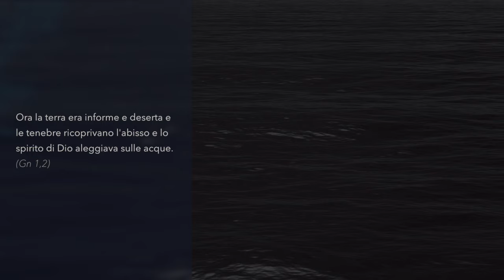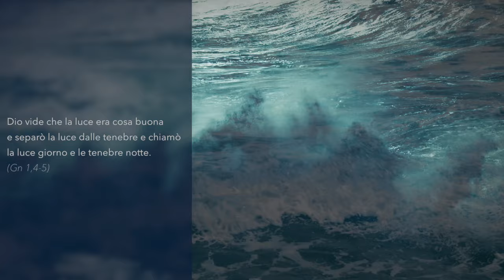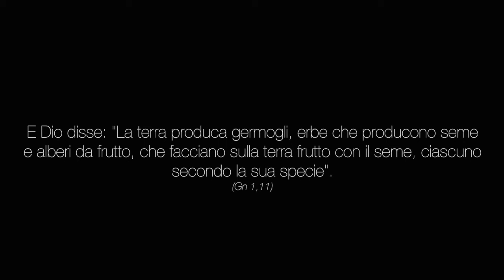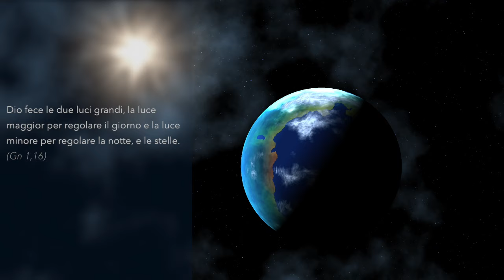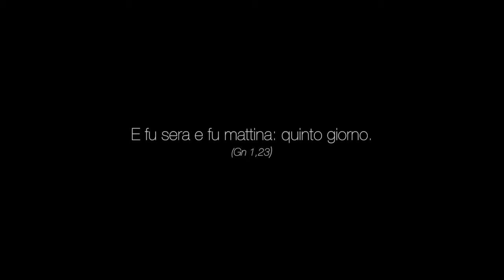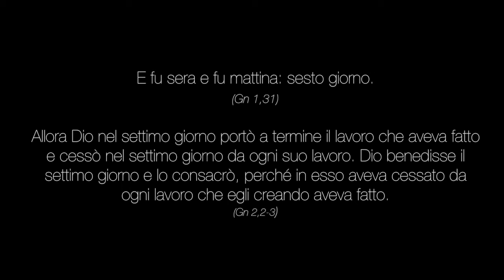Genesi: la creazione - Christian Epic Music Video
Genesi: La Creazione. Primo episodio (pilota) della serie: ‘Sulla strada verso Eden’.
Come è noto la creazione, narrata nel libro di Genesi, non è da considerarsi, contrariamente a molti altri libri vetero e neo testamentari, come un testo attendibile dal punto di vista storico-scientifico poiché la sua è una valenza prettamente teologica. Per ciò che concerne i testi, mi sono attenuto strettamente alle pericopi della Bibbia di Gerusalemme.

Dopo quasi 6 anni di silenzio e meditazione, mi sono sentito ispirato a ritornare a comporre e pubblicare musica per il Signore.
Genesi è l’episodio pilota di una lunga (spero) serie video-musicale ispirata alla Sacra Scrittura e alla vita di alcun santi che mi sono particolarmente cari come san Paolo della Croce, san Benedetto da Norcia, san Francesco d’Assisi, san Romualdo, san Bruno di Colonia, san Bernardo di Chiaravalle, S. Antonio il Grande ed alcuni Padri del deserto.
Insieme a questi santi ci incammineremo per un viaggio attraverso l’Antico ed il Nuovo Testamento.
La Bibbia non è un romanzo che va letto dall’inizio alla fine - ho iniziato da Genesi solo in quanto ‘puntata zero’ - ma una fonte di acqua pura e sempre viva che ci accompagna e a cui attingere qua e là, secondo i suggerimenti dello Spirito Santo, durante i vari momenti della nostra vita.
Per questo motivo, nessuno si stupirà se dopo Genesi passerò al Nuovo Testamento, per poi tornare all’Antico e così via.
Ho deciso di chiamare questa serie - che è nata, vivrà e si concluderà con me (anche fisicamente intendo) - ’Sulla strada verso Eden’ (On the road to Eden) ad indicare il continuo cammino di conversione verso il Regno di Dio che ogni cristiano compie quotidianamente.
Mi auguro di riuscire a pubblicare un episodio ogni 30/45 giorni. Grazie per la pazienza ed il supporto e, se potete, ricordatemi nelle vostre preghiere.
Pace a tutti voi e buon viaggio verso Eden.

p.s. Come sempre, data la natura cristiana della mia musica, sono costretto a moderare i vostri eventuali commenti per evitare che qualcuno pubblichi blasfemie o bestemmie.